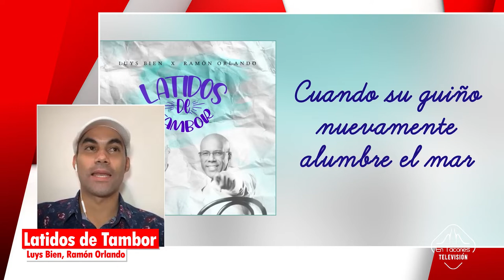Entrevista a Luys Bien, Artista dominicano